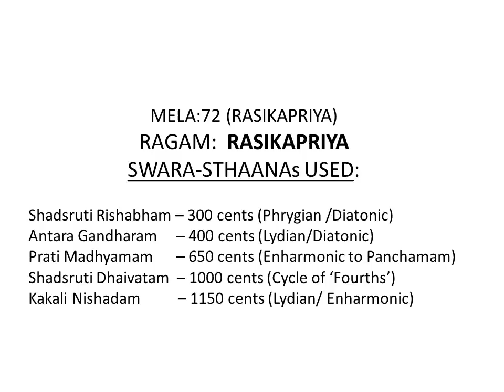20 Micro Samples RASIKAPRIYA by BMK 3 T